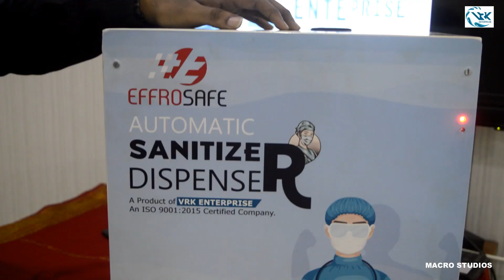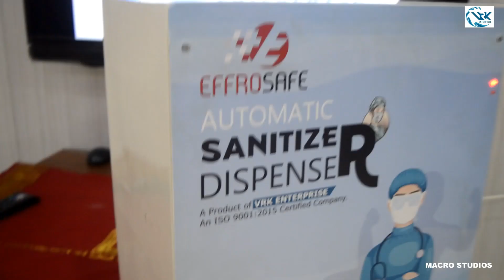EXCLUSIVE : திருச்சியில் CORONA வை கட்டுப்படுத்த புதிய கண்டுபிடிப்பு !.. | Auto Sanitizier Dispenser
திருச்சியில் கொரோனவை கட்டுப்படுத்த புதிய கண்டுபிடிப்பு அசத்திய இளையஞர்கள் !

New Invention to  Combat with CORONA VIRUS.

EFFROSAFE AUTOMATIC HAND SANITIZATION DISPENSER IN 10 LITRES TANK CAPACITY WITH FULLY GI METAL BODY . APPROXIMATE OF 8000 to 9000 PEOPLE CAN SANITIZE AT A TIME.
IT CAN BE WIDELY INSTALLED AND USEFUL FOR LARGE PUBLIC SPACES.

                        VRK Enterprise Pvt Limited.
                      Tiruchchirappalli. Tamil Nadu.